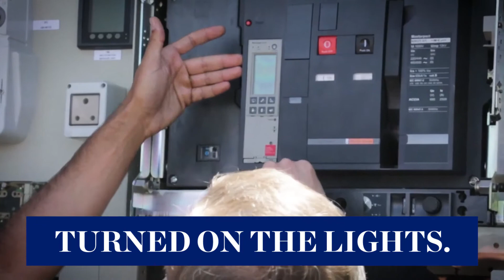Refugee camp in Jordan first to run on solar energy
At Al Azraq camp for Syrian refugees in Jordan, renewable solar energy may help return some normalcy for those living in limbo. in May, a new two-megawatt solar photovoltaic plant turned on the lights. The plant promises to provide electricity to at least 20,000 camp residents, with plans to expand in the future.

Follow CGTN America:
Google+: CctvamericaTvnews

»» Watch CGTN ««